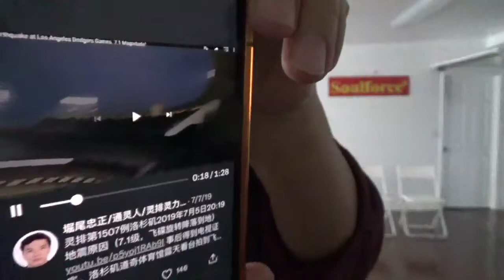7703，为什么人投胎或者飞碟进入我们这个空间要翻跟斗（应体积小）